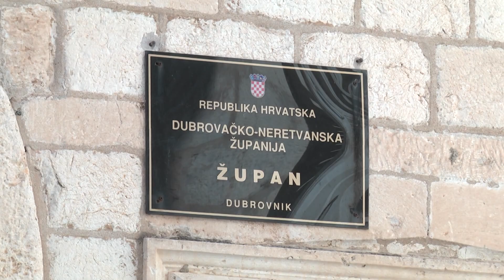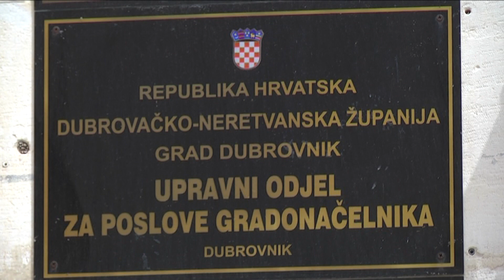I dalje se potpisuje peticija protiv trase brze ceste Osojnik - Zračna luka Dubrovnik